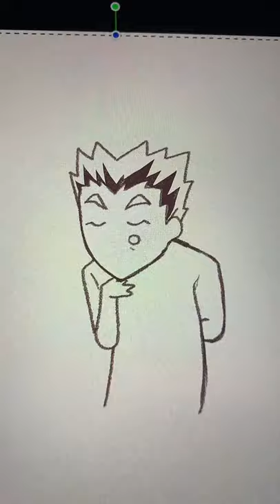Pretty Boys comIng 🌝🌝|| haikyuu tiktok akaashi bokuto megumi [Cr:taro.dodolon]